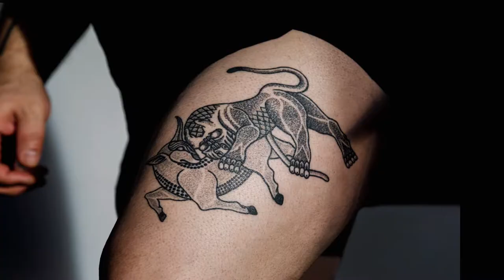42e Festival Montpellier Danse - [ Trailer Officiel ]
Réalisation vidéo : Théo Pitout / Observascope
Direction du Festival Montpellier Danse : Jean-Paul Montanari
Direction de la communication : Nathalie Becquet
Relations Presse : Maïwenn Rebours

Merci aux compagnies pour le prêt des images d'archives.

En 12 minutes, retrouvez des images de répétitions ou des extraits spécialement créé par les artistes